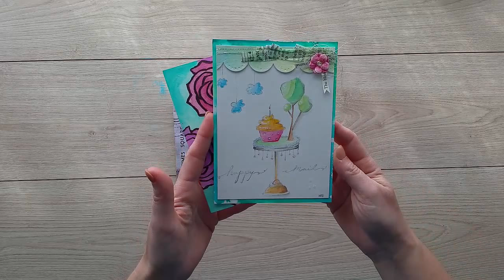Studio Time 15 - "Fall in Love'' mixed media art journal tutorial (full length!)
Continue reading.

Love from Oz!
mimi

PS: If you're thinking of hitting the thumbs down button, first consider the hours, skills and effort it takes to create videos that YouTube creators share with you for FREE and what YOU actually offer to the world in return ;-) Just because you didn't like it doesn't mean it's a bad video.